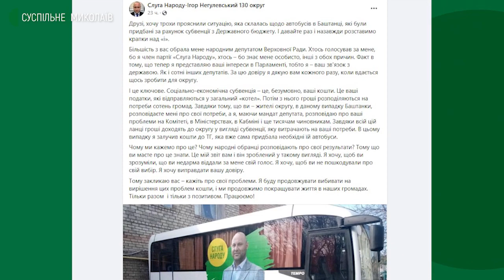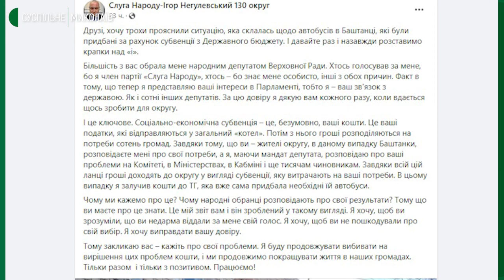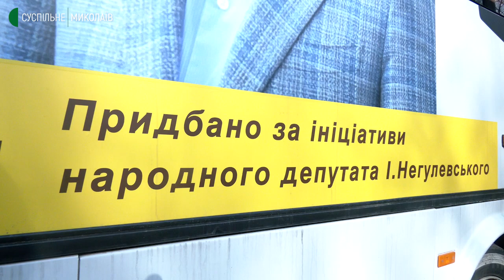Фото нардепа розмістили на комунальному транспорті. Що кажуть у громаді на Миколаївщині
У Баштанській громаді за гроші державної субвенції та місцевого бюджету придбали два автобуси. На транспорті розмістили фото нардепа Ігоря Негулевського та партійну символіку "Слуги народу".